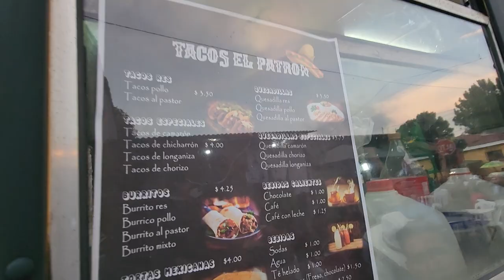Dicen que Josseline anda con antojos ultimamente. Mira que ricos hot dogs encontramos.